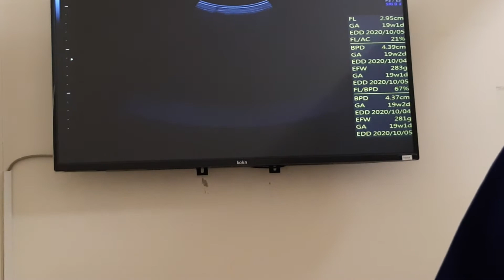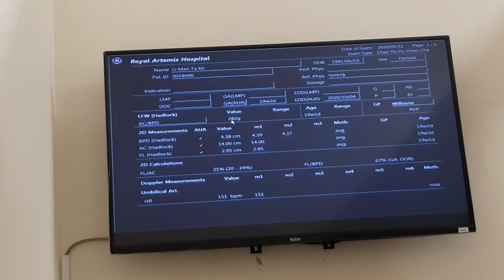19 weeks baby in my womb